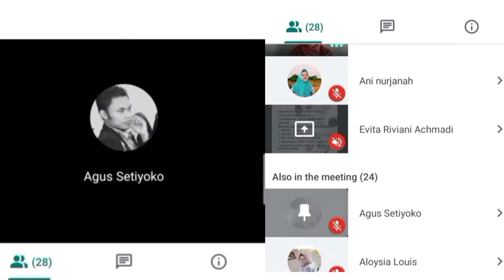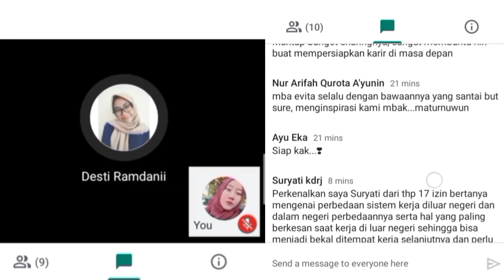SHARING SEASON ALUMNI